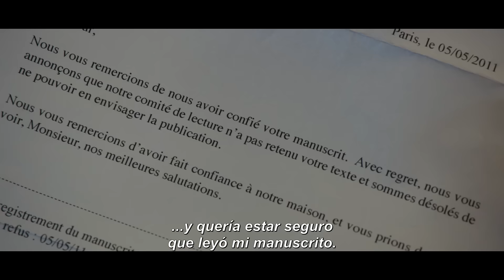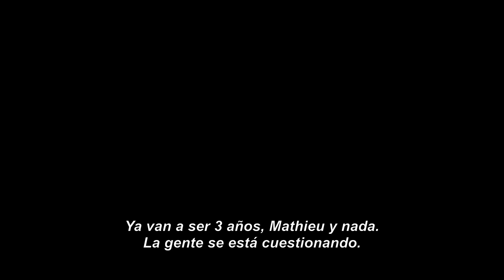Trailer Oficial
Un_Hombre_Ideal_Trailer_H264.mov